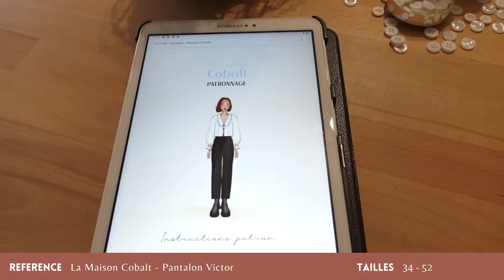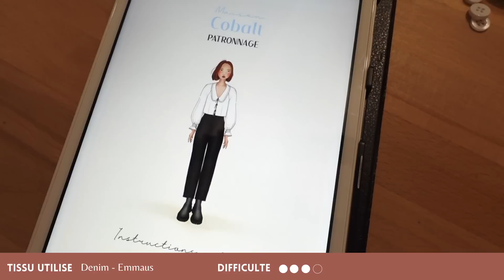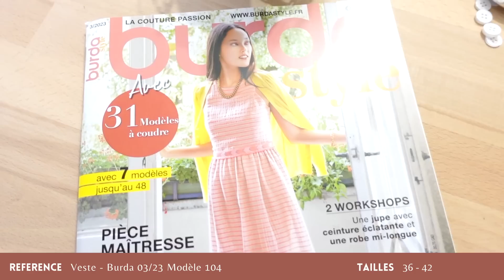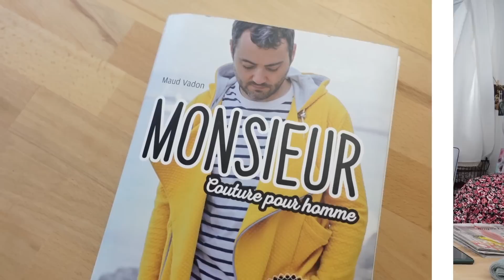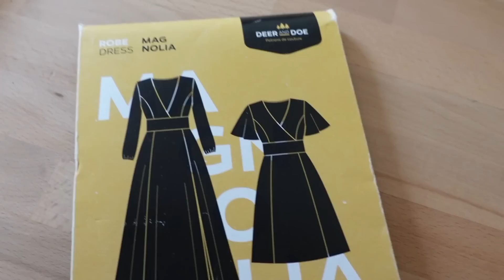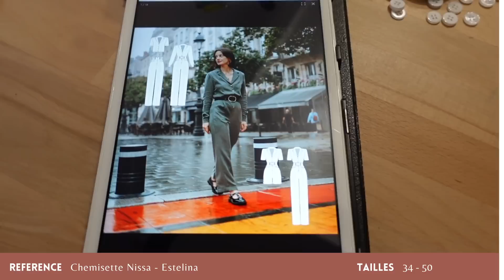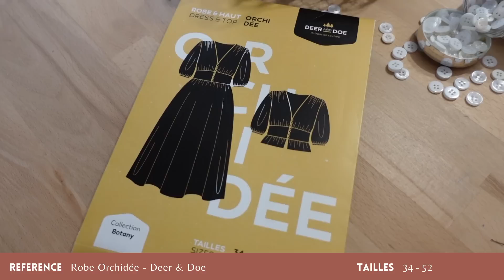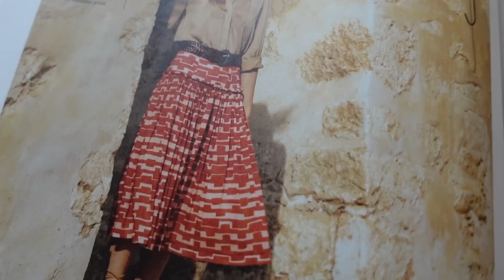Podcast couture #24⎮Projets couture et tricot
Bonjour, voici notre bilan couture de ces dernières semaines.

Nos réalisations Couture :
Kassandra :
- Chemisette du Livre Couture pour Homme de Maud Vadon

Nous espérons que la vidéo vous plaira,

A bientôt

Capucine et Kassandra